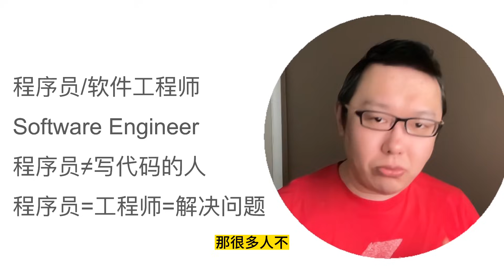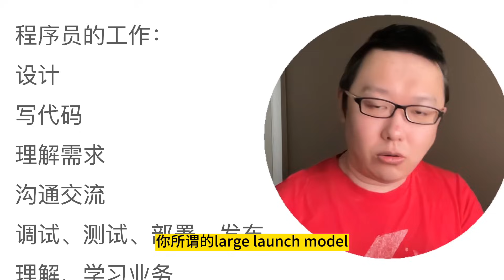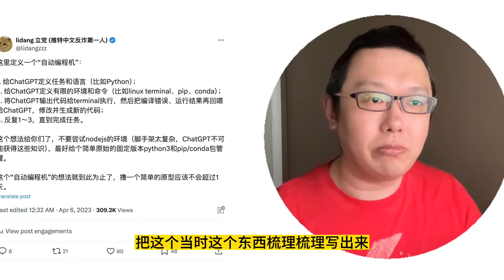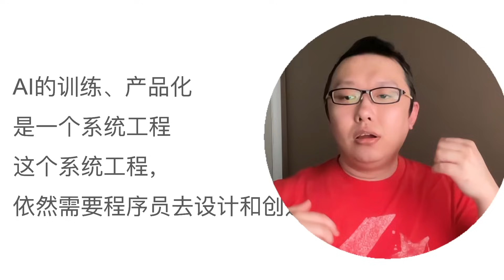AI会替代程序员吗？立党解答：不可能